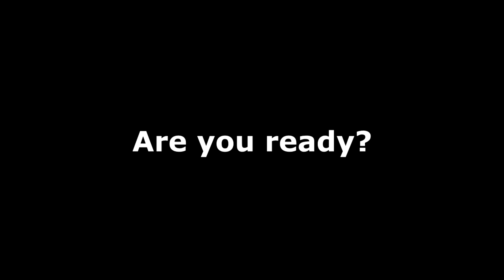One Of The Best Dog In The World - Sarplaninac - Wolf Killer?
United States 🇺🇸
United Kingdom 🇬🇧
🔥 Explore the offers and find the best deals 🔥

Ever wondered why Sarplaninac Dogs are the best?? So ... Here's The Video ...

The Sarplaninac stands among the world’s oldest and most remarkable indigenous breeds, embodying the strength and resilience of a true mountain dog. As a molosser-type, this fearless guardian has a storied history of protecting livestock and fending off predators like wolves, lynxes, and even bears.

With roots tracing back to the Kingdom of Yugoslavia, these dogs first served in the military in 1928 and continued their legacy under Josip Broz Tito. Today, the Serbian military relies on them as reliable guards in mountainous regions.

Since 1975, Sarplaninacs have made their mark in the United States and Canada, where they excel at protecting livestock from coyotes. Renowned for their unwavering loyalty and work ethic, they’re earning a reputation as exceptional flock guardians across the globe.

Sarplaninac Dog Kennel by Nebojsa FCI (16/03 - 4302).
Location: 35248 Tresnjevica near Paracin, Serbia.

* Facebook/Instagram/Pinterest/Tiktok/GPS Navigation/: type "Sarplaninac FCI 4302".

Notes: Each of our puppies/dogs undergoes serious training!

Justin Seven - Music The Best 3